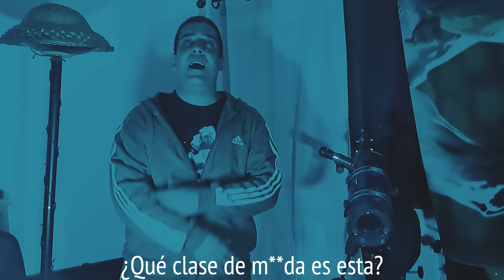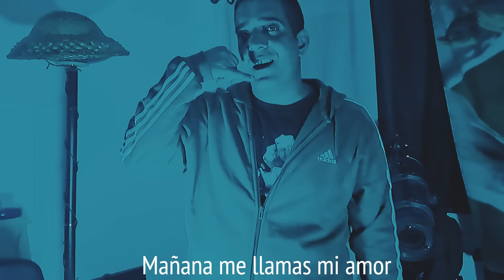Keta BarbadensisBeat - ♥️ Onelove 14 ♥️ - Visión 4D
Título: Visión 4D
Produce: @ZORE@zorebeats
Letra: Keta BarbadensisBeat
Cámara: Jose Alfaro de Armas
Montaje: Keta BarbadensisBeat

Nueva entrega de la saga Onelove, con más de un año parada, por discos y proyectos. Me hace mucha ilusión Visión 4D porque a sido como reencontrarme y quedan muchas letras para rato.